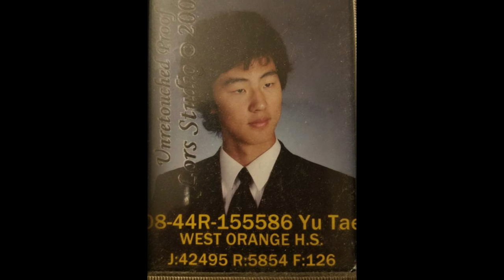스턴트액션 이거 미쳤다!!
*촬영에 도움을 주신 본스턴트 팀원분들 감사드립니다.

촬영협조: 본스턴트
경기도 파주시 지목로 61 (본스턴트)

지도
정진근 무술감독

학생 역
이찬희 차상도 배환 조건기 김찬민 박동진

도움
이상민 김승찬 이유진 하슬기 신요엘 조혜경